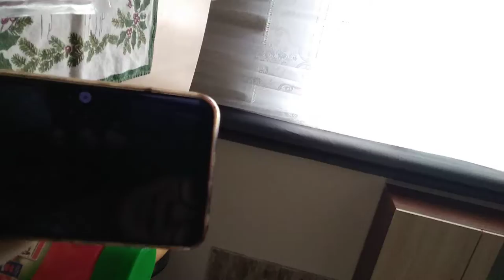ochutnávky jídel 🙃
milujeme jídlo 😎😃🤤